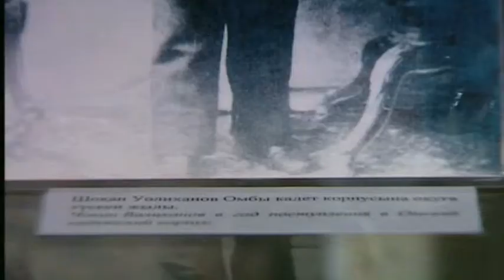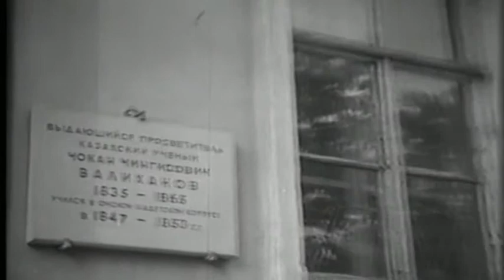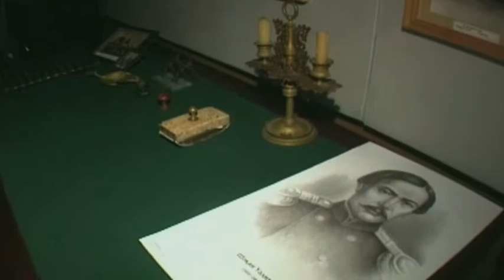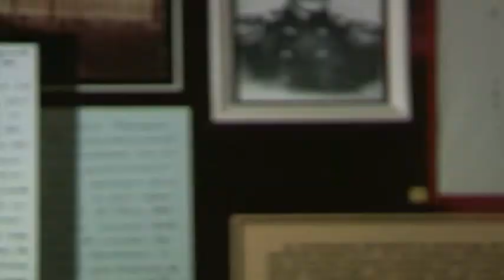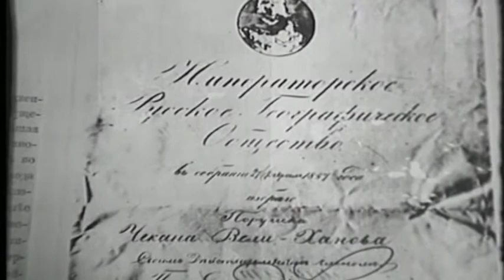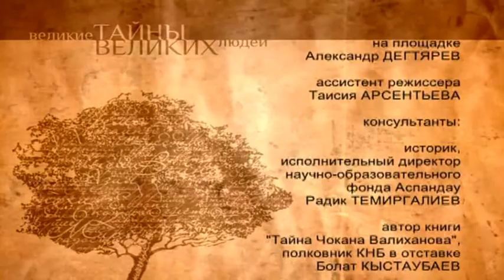"Ұлылардың жұмбақ сыры" - Шоқан Уалиханов (3-бөлім)